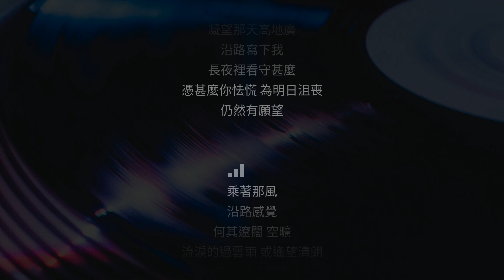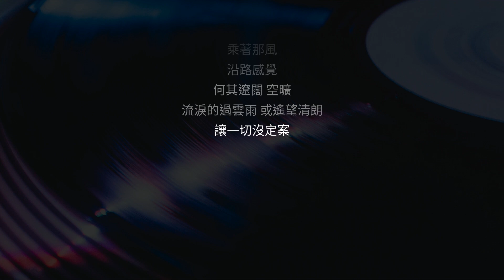岑寧兒 - 風的形狀 | 伴奏 | KTV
用BONAOK唱K神器一起唱
Sing together with BONAOK Karaoke Microphone